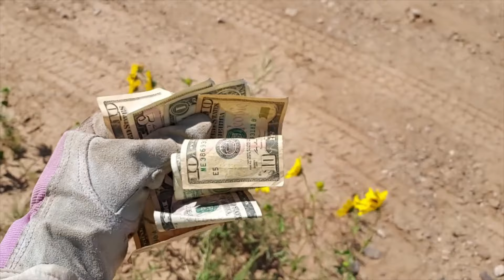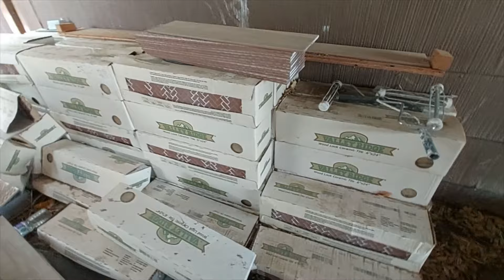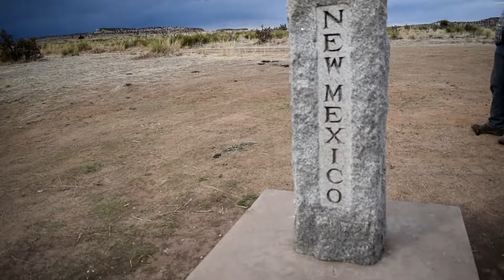ASI COMPRAMOS ESTA CASA CAFE HABITADA SIN VERLA PRIMERO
ASI LAS COSAS .